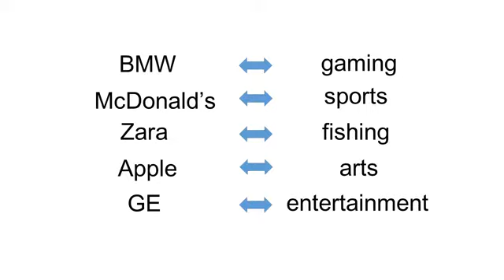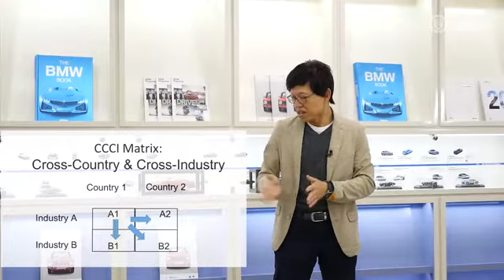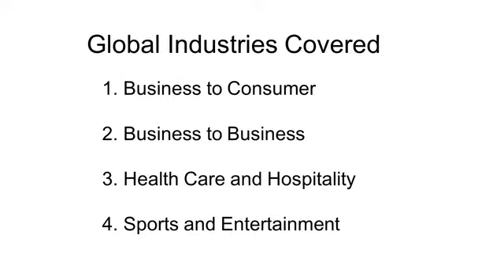Intro to International Marketing - Learn Marketing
This is the best Marketing course
Intro to International Marketing overview
About this CourseThis course brings together two key subjects, International Marketing and Cross Industry Innovation. It will provide the basic foundations of international marketing and then explain how companies can grow by going abroad or sourcing ideas/expanding into other countries or industries. This is summarized as CCCI: Cross-Country and Cross-Industry Innovation, a term and analytical platform used throughout not only this course but others in the specialization. As an introductory course, we keep the concepts short and simple in order to ease learners into the wonderful world of international marketing. More specific operational aspects such as managing the product, price, place and promotion as well as targeting and positioning will be provided in the second course of the specialization. After you successfully complete this course learners will obtain the following outcomes:
(1) an understanding of the core meaning of marketing and international marketing. (2) learn that international marketing is about striking the right balance between maximizing the similarities across cultures (Etic approach) and customizing marketing (Emic approach) to important local differences.
(3) learn about how to source or expand into other industries at home or abroad via cross industry innovation.
(4) obtain a solid foundation for subsequent courses such as course 2 (International Marketing Entry and Execution) and the industry-specific courses in the specialization.